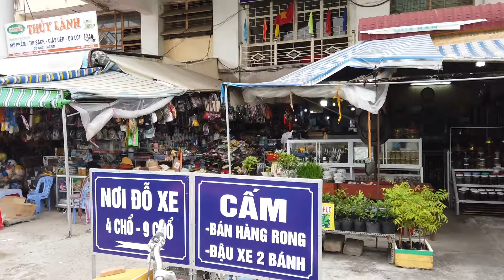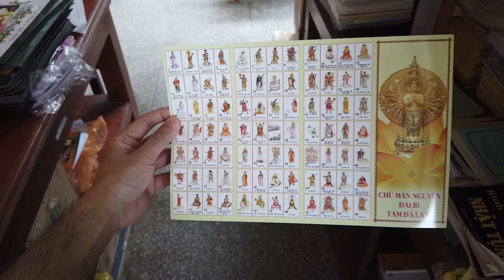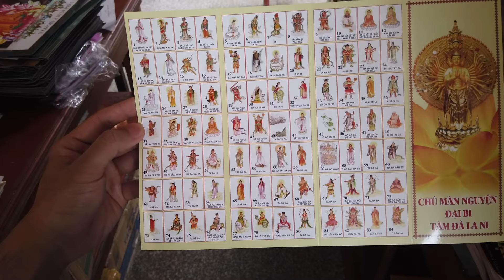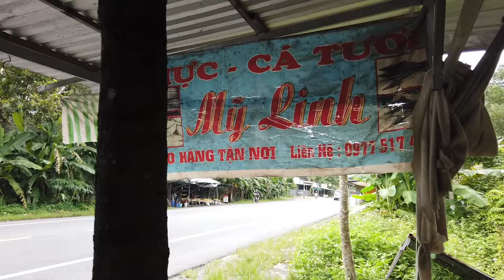Việt kiều về quê ăn Chơi❗️Hội An Thái Lan